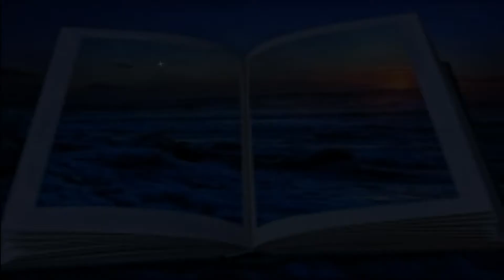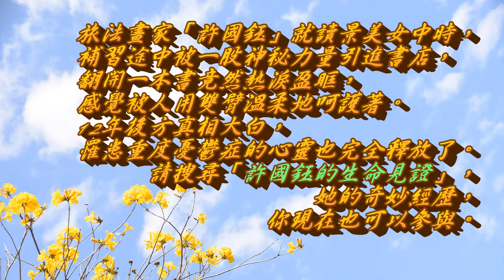東吳高職(嘉義)／高校儀隊競賽中區初賽(20180428)【中學生學後園】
(東吳高職在競爭激烈之中，獲得92.061的高分，表現相當優秀)
第二屆全國高中職校儀隊競賽中區初賽於107年04月28日(六)假台中市文心森林公園的圓滿劇場舉行。本影片由「中學生學後園」錄製。網址：